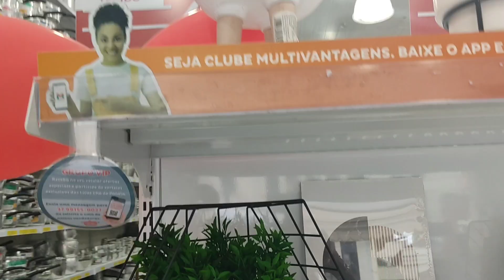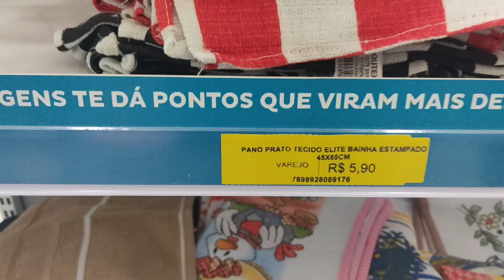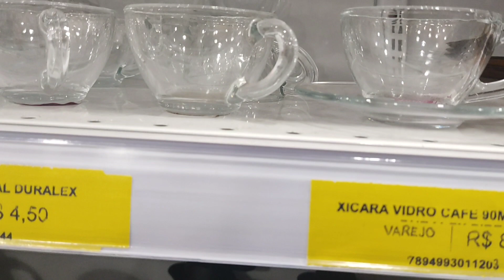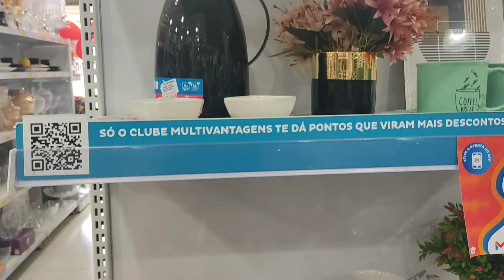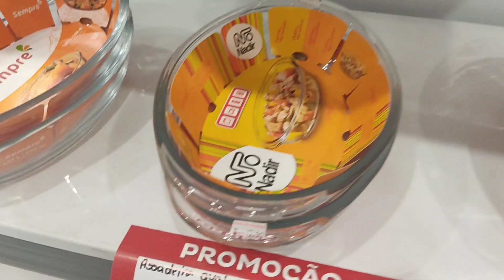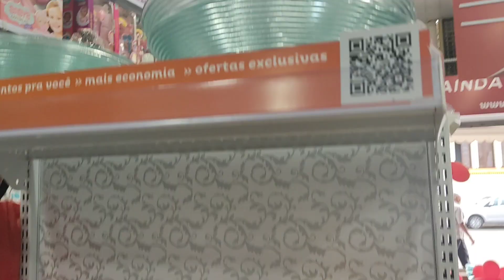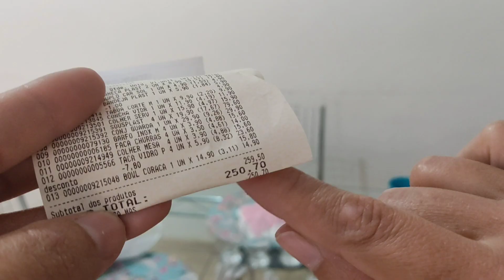COMPRAS FOFAS PARA O LAR COM VALORES/ACHADINHOS UTILIDADE DOMÉSTICAS/TOUR LOJA CHÁ DE PANELA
No vídeo de hoje levei vocês com nós na loja de utilidades domésticas ,fiz um tour na loja chá de panela e mostrei todas compras fofas para o lar com valores.

Espero que tenham gostado e se gostou dar aquele like e vem fazer parte dessa família .

Um grande abraço e Fiquem com DEUS ,espero vocês no próximo vídeo,